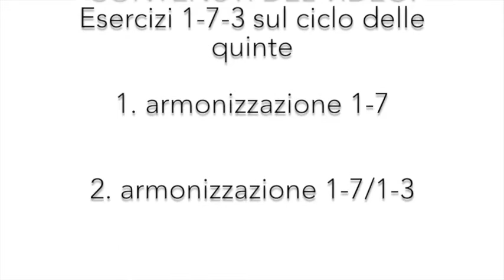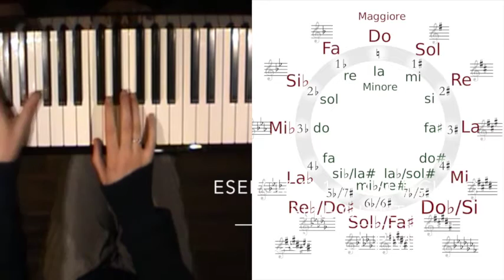esercizio di armonia applicata parti late1-3-7ciclo quinte. Pianoforte moderno e jazz liv intermedio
DiMN: didattica musicale neurocognitiva, metodologia Circle Piano